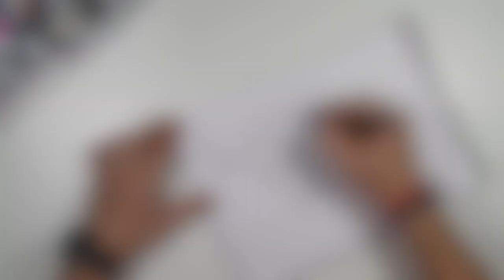How to Sketch, Product Design doodles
Here is some quick introduction to my future course. Enjoy and let me know what you want to study and know more about the sketching, product, and industrial design.